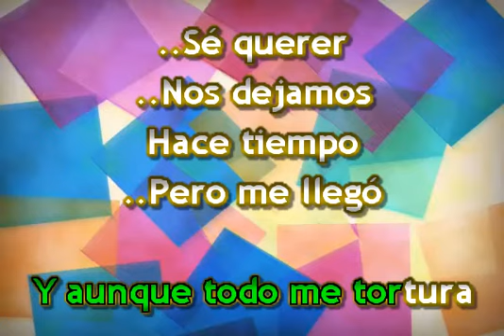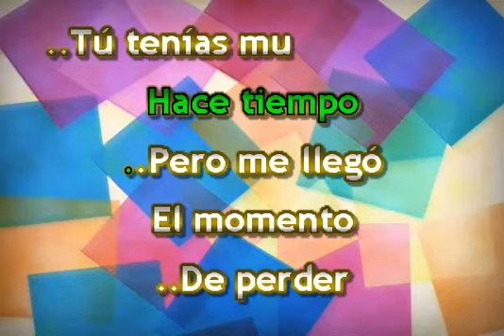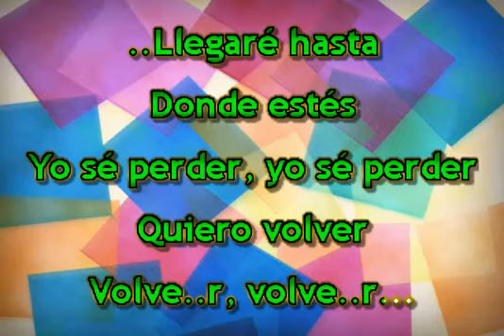ANA GABRIEL VOLVER VOLVER KARAOKE